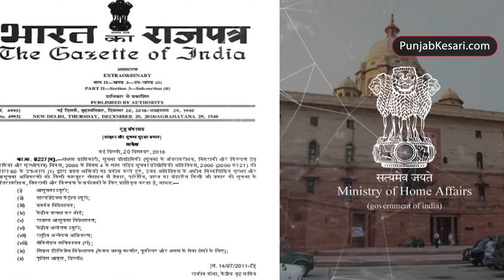आपके Computer का Personal data चैक करने आएँगी 10 सरकारी एजेंसी | Punjab Kesari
चाहे आप कहीं पर भी बैठ के कंप्यूटर चला रहे हों, चाहे ऑफिस हो या घर आपको सतर्क रहना होगा, क्यूंकि किसी भी वक्त आपके घर पर सरकारी एजेंसियां दस्तक दे सकती है | केंद्र्रीय गृह मंत्रालय के आदेश से १० सरकारी एजेंसी आपके कंप्यूटर डाटा की जांच करने की आवेदन किया है |